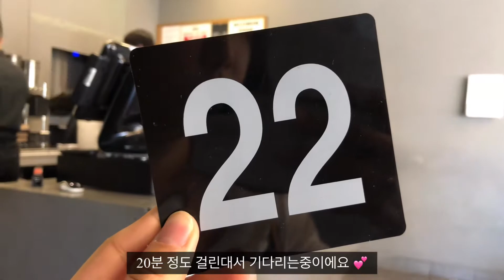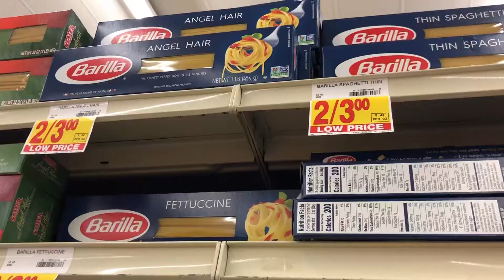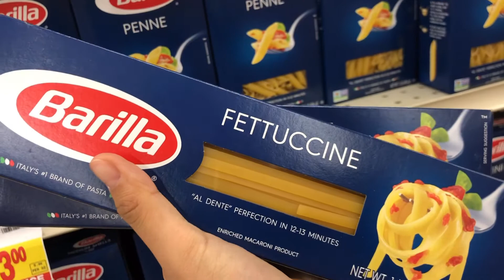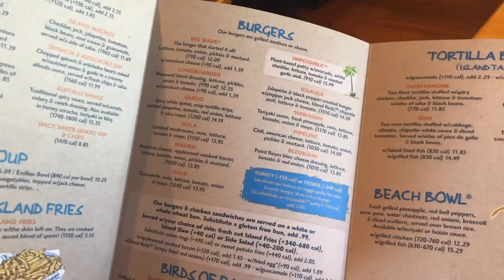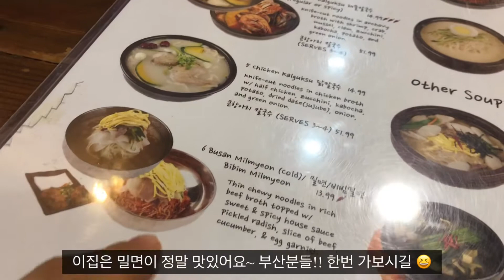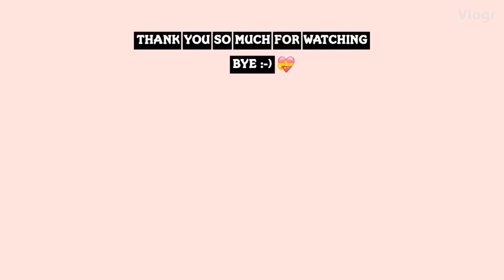[미국일상 VLOG]🇺🇸 LA에서 웨딩스냅 촬영했어요 👰🏻🤵🏻❤️ WEDDING PHOTO SHOOT DAY 📸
🙏🏻 더 좋은 해상도를 위해 1080p 권장합니다

안녕하세요 :)
저는 지난주말에 스냅사진 촬영을 하고 왔어요💛
요즘 LA지역 낮에 날씨가 정말 따뜻하거든요
라라랜드촬영지인 허모사비치도 다녀오고
경치가 끝내주는 palos verdes , 그리고 야경이 넘 예쁜 long beach 에서 촬영을 잘 하고 왔어요 💕
결혼식 하기전 준비를 한두개씩 해나가는 재미가 있네요
스냅은 캘리포니아 지역에 작가님들이 많이 계시는데
 저희는 cali.snap 이라는 곳에서 했어요 :)
인스타로 문의해보시면 될것 같아요 💜

🎧BGM

Track - Matt Dean x Monsieur B - Lonely